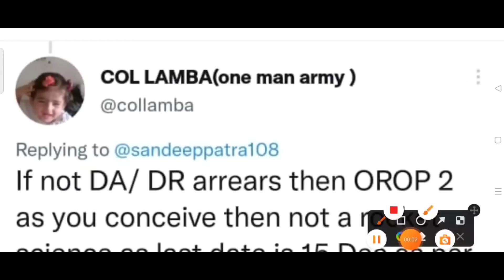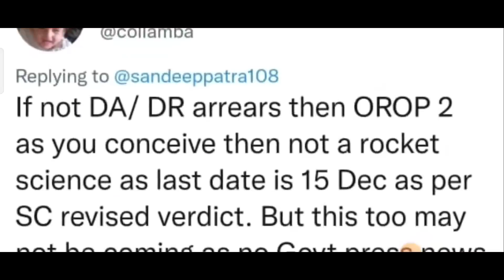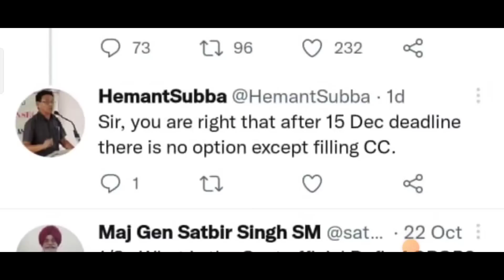OROP-2 लंबे समय बाद पेंशन भोगियों को मिली सौगात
OROP 2
OROP-2
OROP EX-SERVICEMAN
OROP PENSION
OROP NEW NEWS
OROP1
PCDA
PCDA ALLAHABAD
PCDA NEWS
PCDA OFFICE
PCDA ALLAHABAD ARMY PENSION LATEST NEWS
PCDA SPARSH
SPARSH
PCDA PENSION
PCDA PENSION ALLAHABAD PPO STATUS
PPO STATUS
PCDAO
PCDA ALLAHABAD PPO DOWNLOAD
sainik samachar
sainik welfare YouTube channel
orop table
pension portal
PCDA
OROP ARREAR PAYMENT SCHEDULE
DGR JOB
ONE RANK ONE PENSION
AGNIVEER
AGNIPATH SCHEME
ARMY NEWS
FAUJINEWS
Defence news